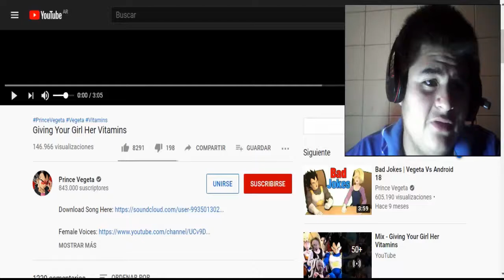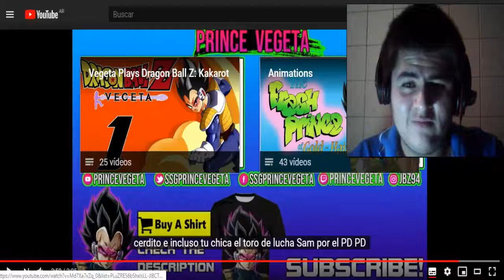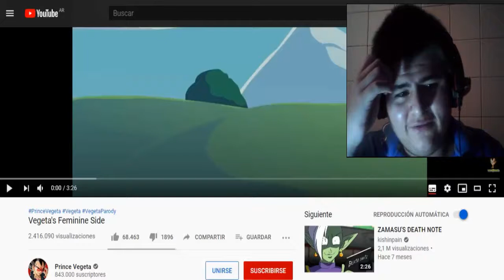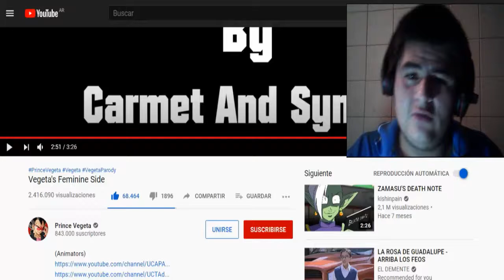La Vitamina D de Vegeta (Giving Your Girl Her Vitamins) | Joseph Ultimate Reacción